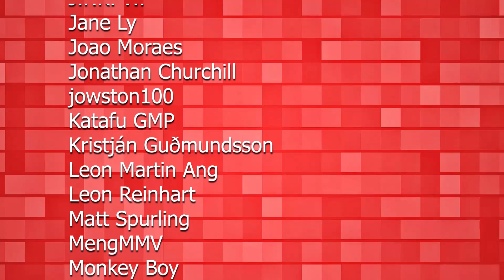PT2 Free Summons on Global: 2 Styles I Wanted so Much! - Romancing SaGa Re;univerSe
Pt2 of my 500+ summons on Lunar New Year Event!